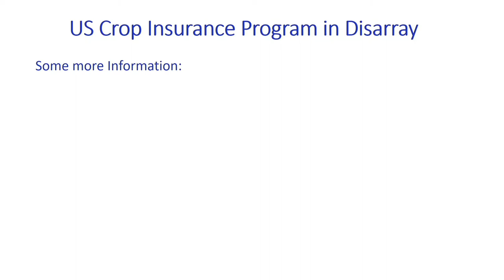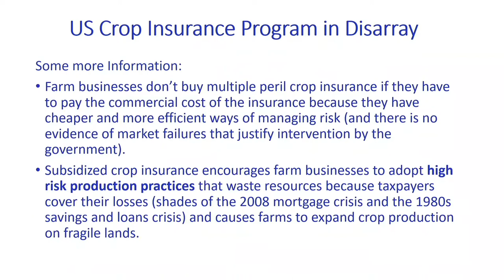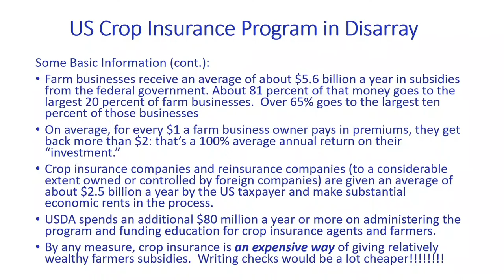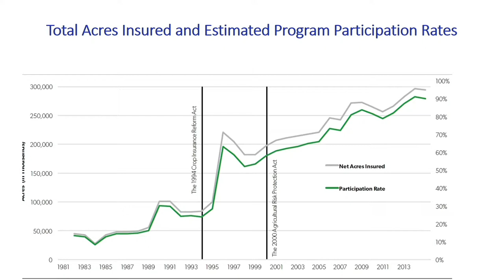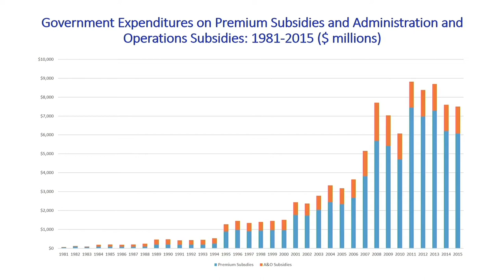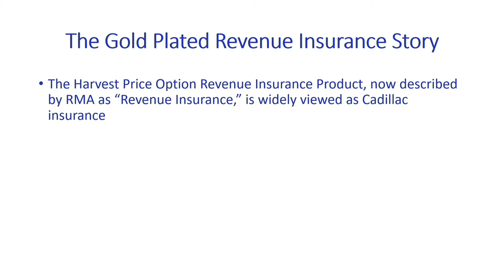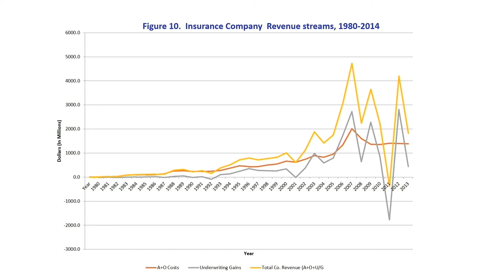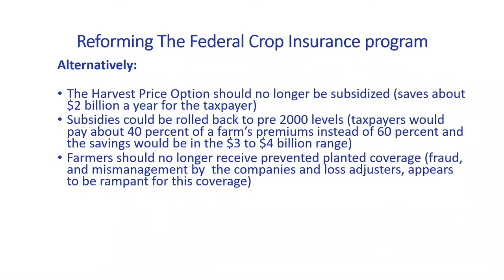Vincent H. Smith, Professor, Dept of Economics, Montana State University and Visiting Scholar, AEI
Vincent H. Smith,  Professor, Department of Economics, Montana State University and Visiting Scholar, American Enterprise Institute

Book Launch

Agricultural Policy in Disarray: Reforming the Farm Bill
Co-Hosted by IFPRI and American Enterprise Institute
DEC 12, 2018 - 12:15 PM TO 01:45 PM EST

The 2018 Farm Bill, if passed, will set US farm policy for the next 5 years and cost some US $87 billion annually. Some of this spending will go toward the US farm safety net, which includes price and income support programs, conservation programs, and crop insurance.

Co-hosted with the American Enterprise Institute (AEI), this seminar will launch the two-volume analysis of farm policy, Agricultural Policy in Disarray: Reforming the US Farm Bill, published by AEI press. The study’s three coeditors, Vincent Smith, Joseph Glauber, and Barry Goodwin, will be discussing the proposed bill and the farm safety net.